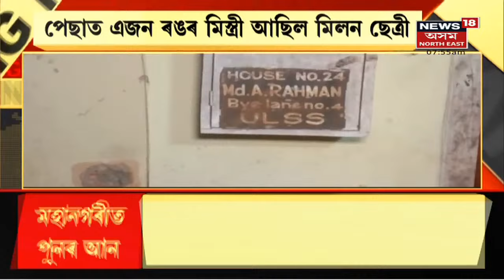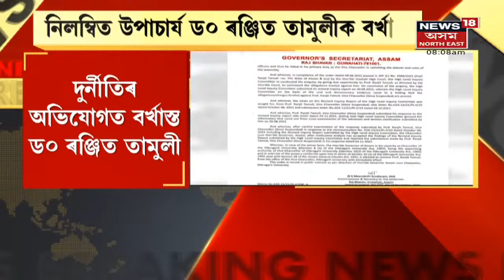Morning News | পুৱাৰ বিশেষ খবৰ : 23 November, 2021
23 November, 2021 : Hatigaon News |পেছাত এজন মিস্ত্ৰী আছিল মিলন ছেত্ৰী। Hatigaonৰ ঘটনাই সৃষ্টি কৰিছে চাঞ্চল্যৰ । 18 Novemberতে হত্যাৰ সন্দেহ মিলন ছেত্ৰীৰ । মঃ এ ৰহমানৰ বাসগৃহত কেয়াৰ টেকাৰ হিচাপে আছিল মিলন ছেত্ৰী নামৰ লোকজন ।
7:06 Cabinet Meetingৰ বাবে Bongaigaonলৈ যাব মন্ত্ৰীসকল ।
12:06 Morigaon গড়মাৰীত ভয়ংকৰ অগ্নিকাণ্ড ।
13:25 আজি Tarun Gogoiৰ প্ৰথমটো মৃত্যু বাৰ্ষিকী ।
14:10 আৰক্ষীৰ জালত মালিগাঁৱৰ বিপুল কম্লেক্সৰ হত্যাকাণ্ডৰ অভিযুক্ত।
লগতে চাওঁক আন আন গুৰুত্বপূৰ্ণ সংবাদসমূহ ।